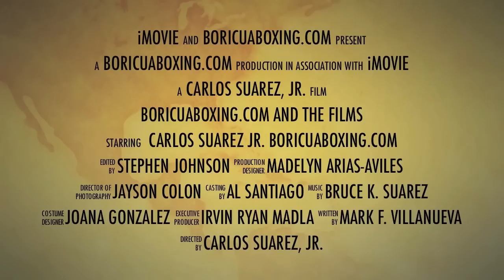Jessie Vargas vs. Josesito Lopez Official Weigh-In VIDEO (BoricuaBoxing.com) 720HD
- Jessie Vargas vs. Josesito Lopez Official Weigh-In VIDEO

"STAR POWER: Mayweather vs. Ortiz"is a mega-event taking place Saturday, Sept. 17 from two world-class cities with three world titles at stake.  Floyd MayweatherandVictor Ortizwill face off in a 12-round fight for Ortiz's WBC Welterweight World Title from the MGM Grand Garden Arena in Las Vegas, Nev.Canelo AlvarezandAlfonso Gomezwill do battle in a 12-round fight for Alvarez's WBC Super Welterweight World Title from STAPLES Center in Los Angeles, Calif.  Also live in Las Vegas will beErik Morales vs. Pablo Cesar Canoin a 12-round fight for the vacant WBC Super Lightweight World Title and an opening fight featuring undefeated rising starJessie Vargasagainst top contenderJosesito Lopez.  Alvarez vs. Gomez is presented in association with Canelo Promotions and Morales vs. Cano is presented in association with Box Latino Promotions.  "STAR POWER: Mayweather vs. Ortiz" will be produced and distributed live by HBO Pay-Per-View® beginning at 9:00 p.m. ET/6:00 p.m. PT.  Fans in the United Kingdom can watch the fight live on Primetime, channel 480 on Sky, Virgin on Demand and streamed live via the websiteprimetimelive.co.uk at 2:00 a.m. BST (Sunday, September 18).

The "STAR POWER" pay-per-view telecast, which begins at 9:00 p.m. ET/6:00 p.m. PT, will be produced and distributed by HBO Pay-Per-View and will be available to more than 92 million pay-per-view homes.  The telecast will be available in HD-TV for those viewers who can receive HD.  HBO Pay-Per-View®, a division of Home Box Office, Inc., is the leading supplier of event programming to the pay-per-view industry.  For Mayweather vs. Ortiz fight week updates, log

Remaining tickets for Mayweather vs. Ortiz are priced at $1,250, $1,000 and $600, not including applicable service charges, with a total ticket limit of ten (10) per person.